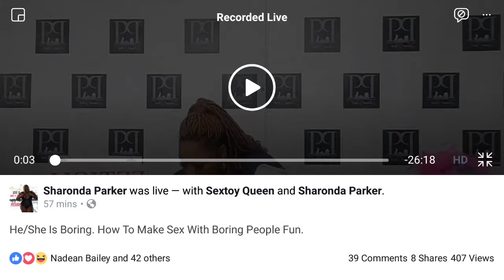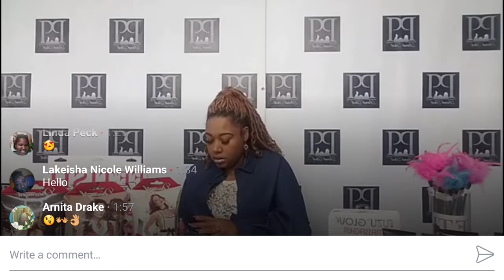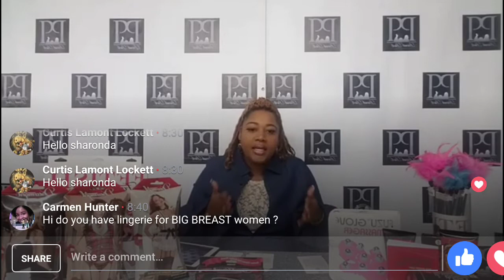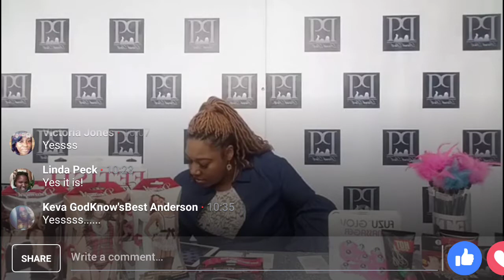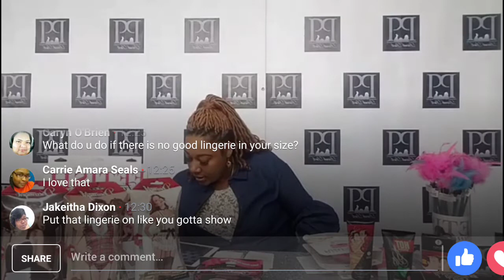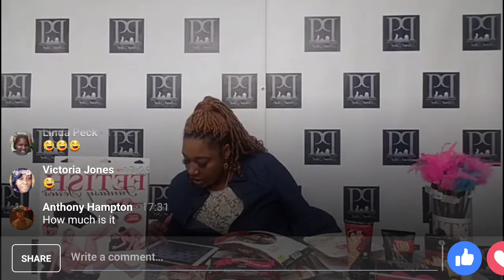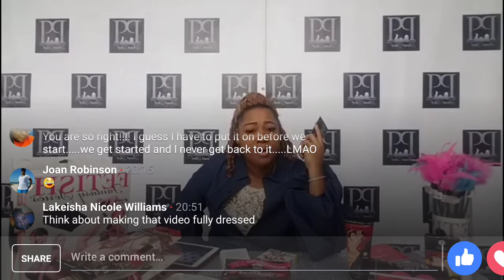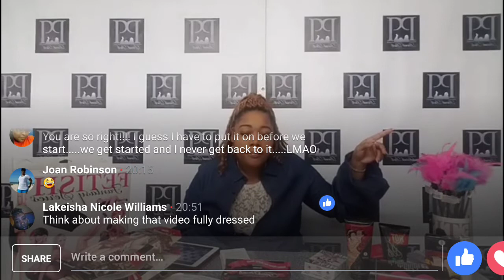My partner does not like Sex Toys